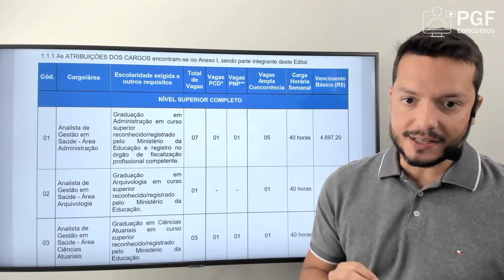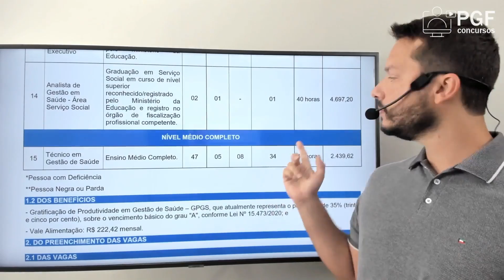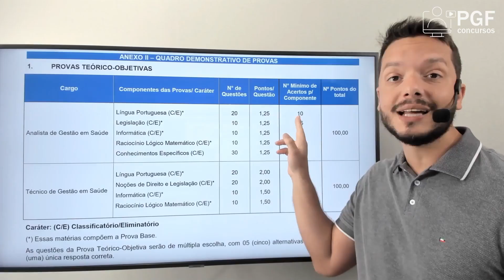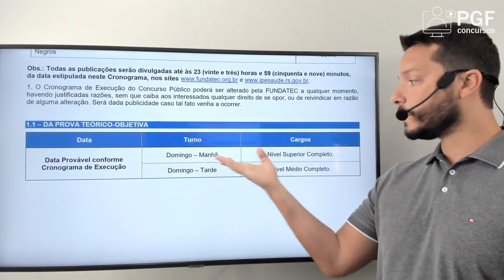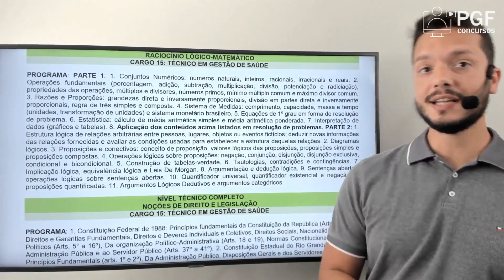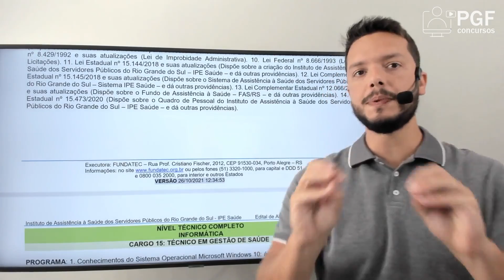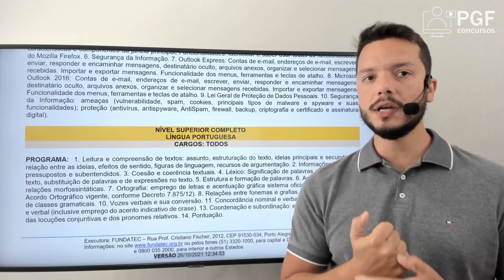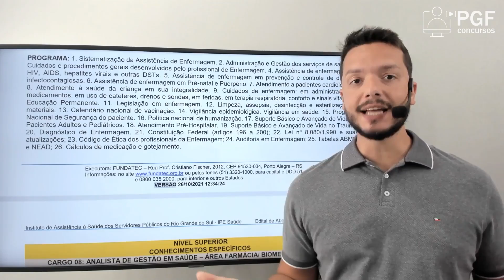Concurso Público - IPE - Saúde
Inscrições abertas para o concurso do IPE-Saúde!